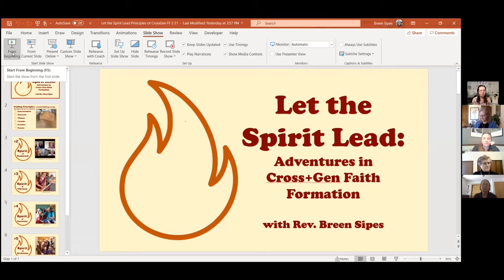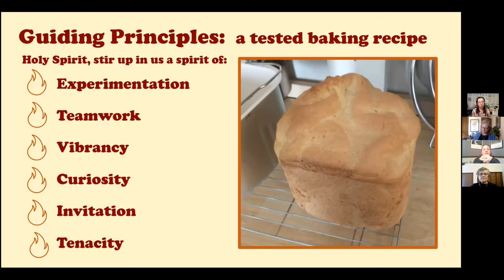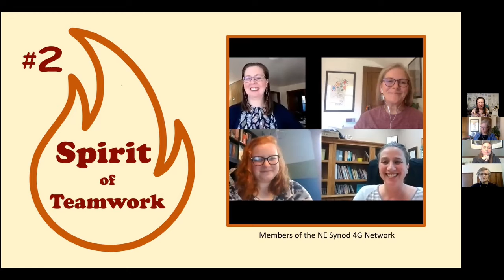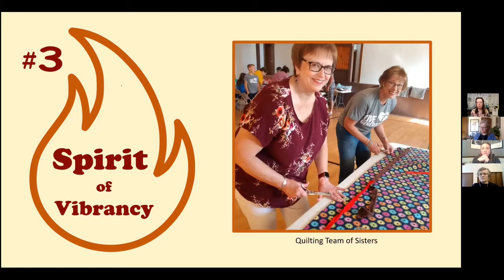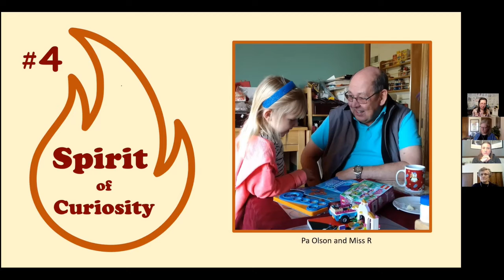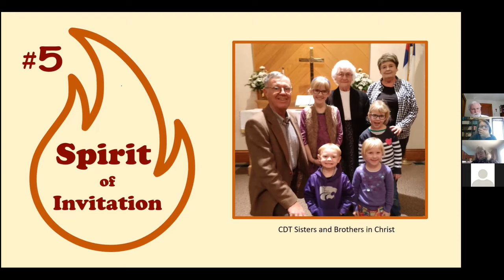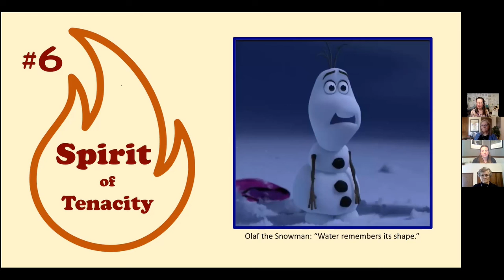Lunch with Lisa Cross Gen Presentation 2 21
Rev. Breen Sipes presents an overview of the principles of Cross+Generational ministry.  This presentation was a part of the the Nebraska Synod's Lunch with Lisa webinar series, originally broadcast in February of 2021.   Find access to the handout and Powerpoint